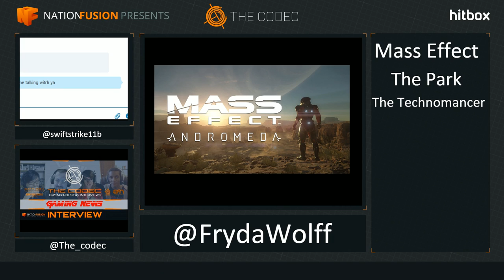The Codec Mass Effect Andromeda Female Ryder Fryda Wolff